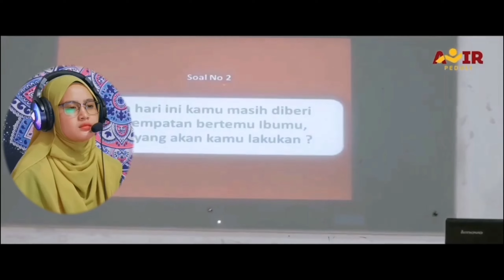FILM PENDEK MAKASSAR TERBARU "BUNDA | RYZA OFFICIAL REACTS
Done?